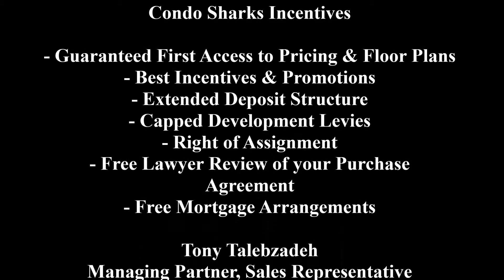The Condo Sharks presents Sugar Wharf Residences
Sugar Wharf condos is the latest Waterfront development taking place at 95 Lakeshore Blvd East- Consisted of 5 Towers with direct access to the PATH, this is yet another great addition to Toronto's skyline by one of Toronto's best known developers, MENKES

The first 2 towers are 68 and 70 respectively with an expected completion of Fall 2022.

For Guaranteed Early Access, simply call The Condo Sharks

Tony Talebzadeh
Managing Partner, Sales Representative